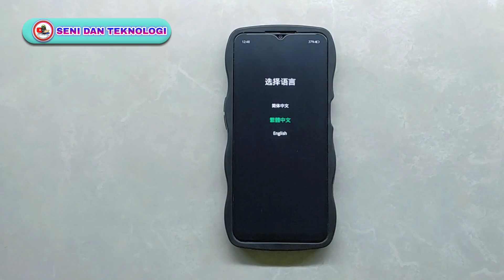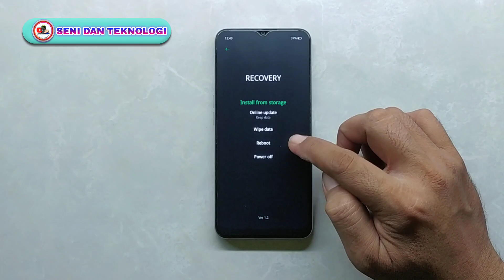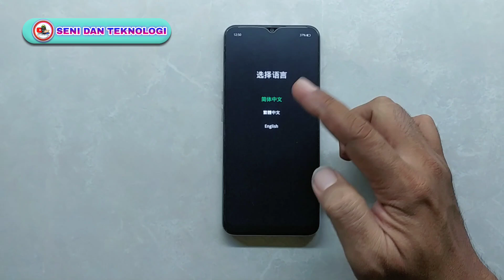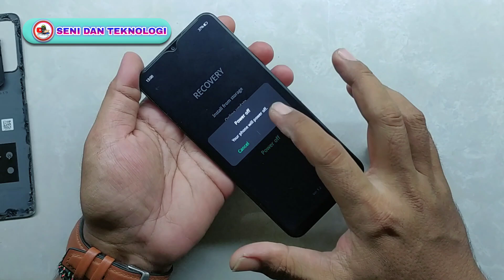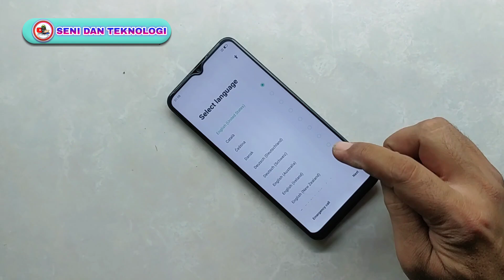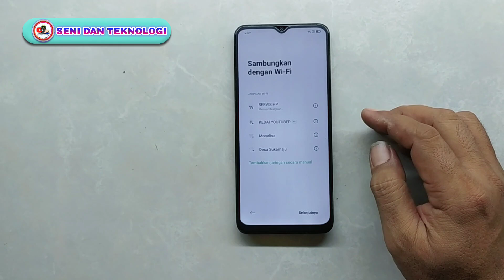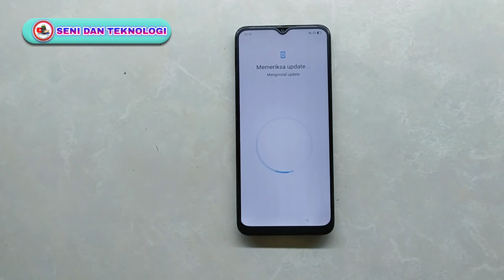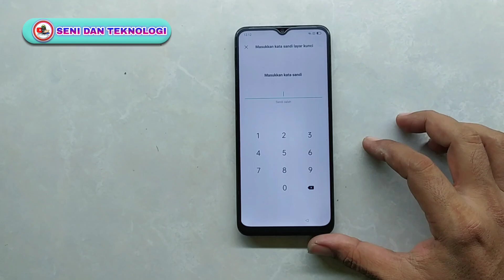CARA MENGATASI HP OPPO A16 TAMPIL BAHASA CHINA | HOW TO FIX OPPO A16 SELECT LANGUAGE RECOVERY MODE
🙏 Saweria 🥰 Boss Ku..
🙏 Ceria nya Bocil Ku..
🙏 Terima kasih yang sudah berdonasi.